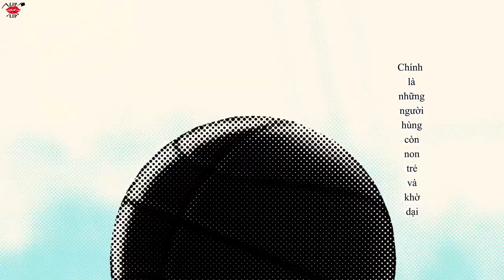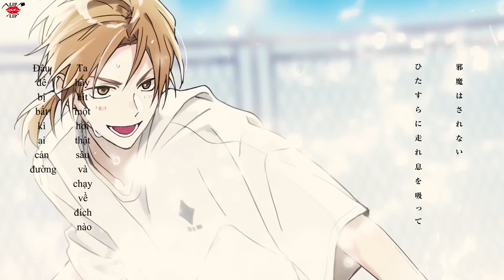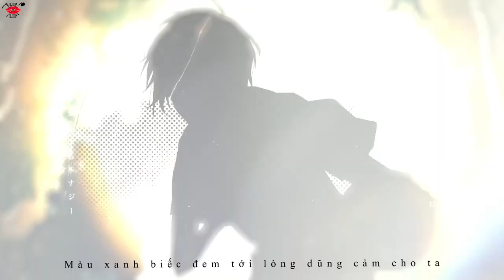[VIETSUB] Aoe / LIPxLIP (Yuujirou ・ Aizou / CV: Uchiyama Kouki ・Nobunaga Shimazaki) 【HoneyWorks】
“Đây chính là khoảnh khắc cho cậu tỏa sáng đấy
Và cũng là khoảnh khắc cho tôi tỏa sáng
Cùng chạy về nơi màu xanh biếc kia rực sáng nào!”

Ca khúc thuộc single “Julietta”. Là bài hát chủ đề trong anime “Heroine Tarumono! Kiraware Heroine to Naisho no Oshigoto!”
☆ 青へ / Aoe (Tạm dịch: To Blue)
☆ Vocal: Someya Yuujirou ・Shibasaki Aizou / LIPxLIP (CV: Uchiyama Kouki ・Nobunaga Shimazaki)
☆ Trans: Yuki / Edit: Thỏi
☆ Bản dịch thuộc về blog Ruộng hoa, vui lòng không reup/sao chép bản dịch.
Như mọi năm, chúng ta lại cùng nhau đếm ngược nhé~